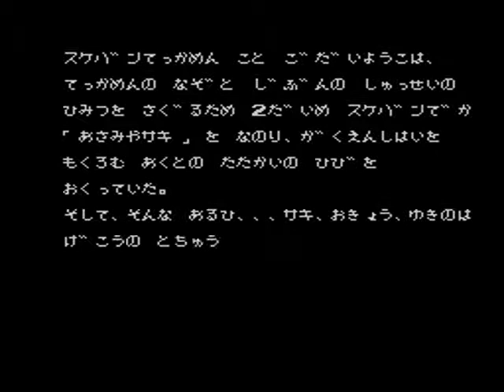Sega Master System - Sukeban Deka II - Shoujo Tekkamen Densetsu (J) Intro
Intro of Sukeban Deka II - Shoujo Tekkamen Densetsu for Sega Master System.